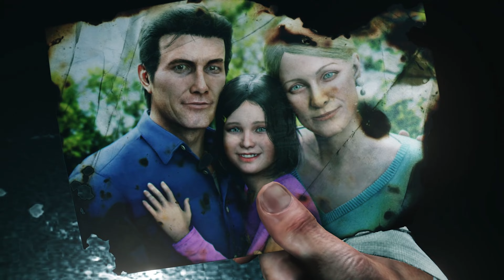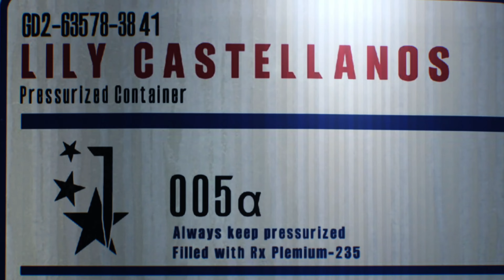THE EVIL WITHIN 2 - All cutscenes And Story Are Like a Movie - 4K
In this video, I present to you the story of THE EVIL WITHIN 2 game with all its interludes like a movie, I hope you enjoy watching it.